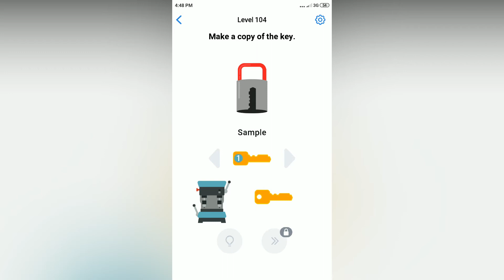Easy Game - Make a copy of the key - Level 104 solution